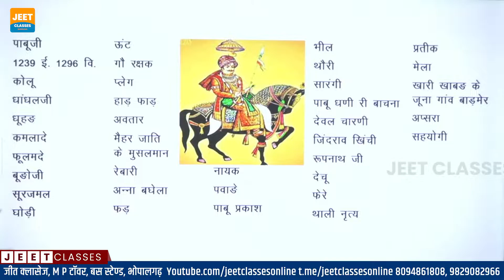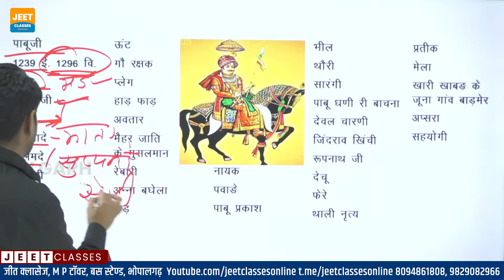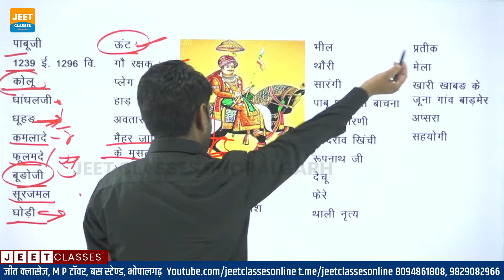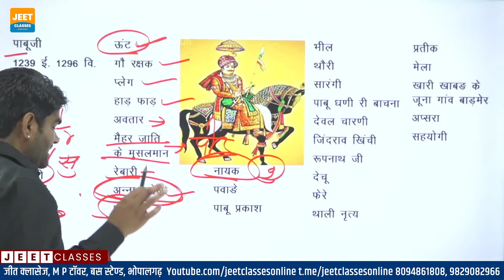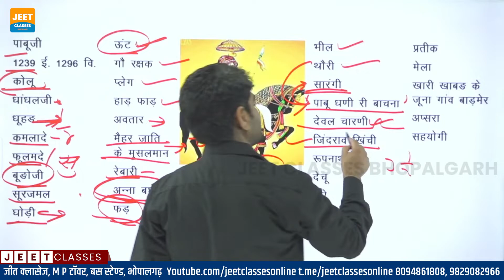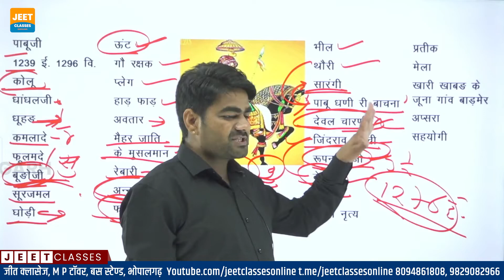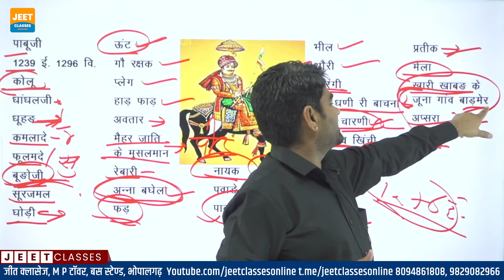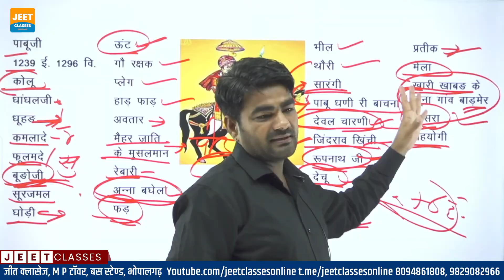Lok Devta PabuJi | लोक देवता पाबूजी | Raj Police GK By Suresh Gehlot | Jeet Classes Online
Lok Devta Ramdev Ji | लोक देवता रामदेवजी | Raj Police GK By Suresh Gehlot | Jeet Classes Online